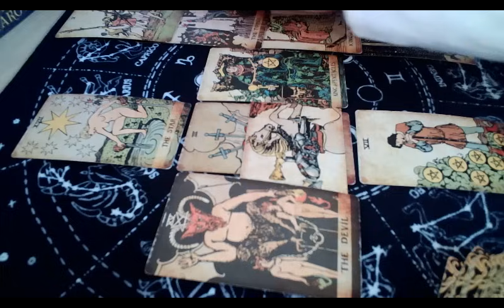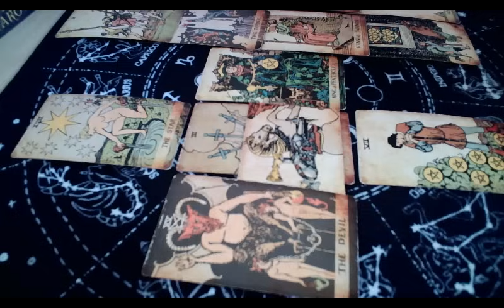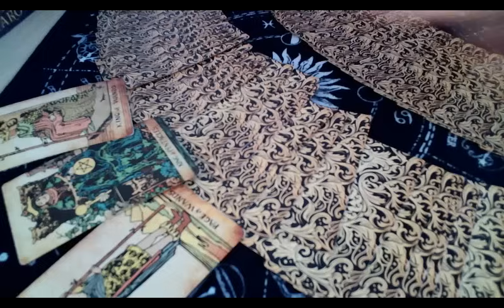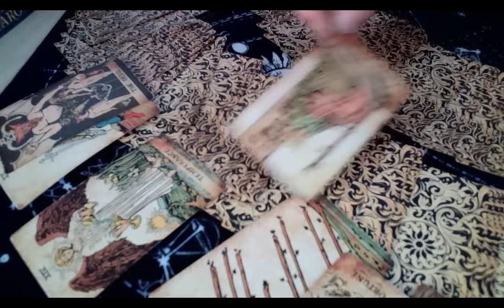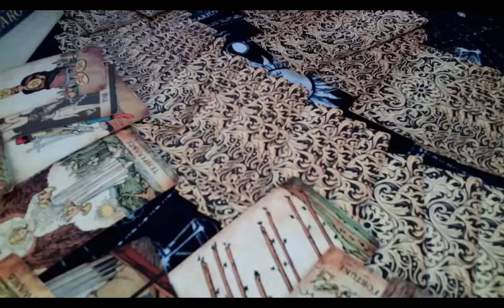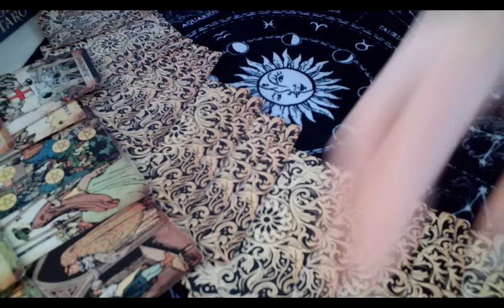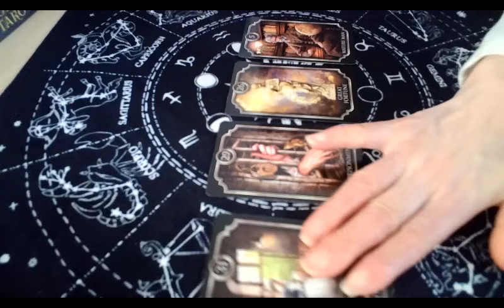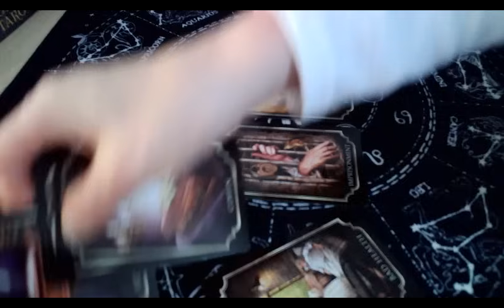명태균 과 주진우 는 왜 7시간 이나 만났나 (All rights reserved, 저작권 침해시 고발)